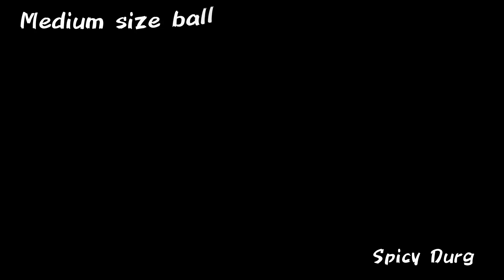Layered paratha| Unique way of folding paratha.. must watch @spicydurg4427